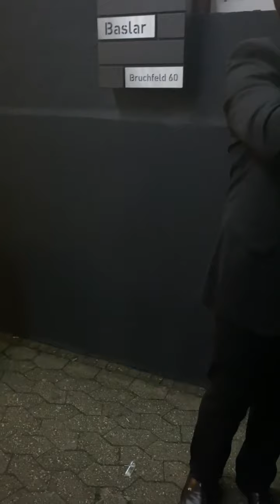Ferdi Göçer Almanya düğün muhabbeti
Kırşehirin Facebookdaki En buyuk Sayfasına sizleride beklıyoruz